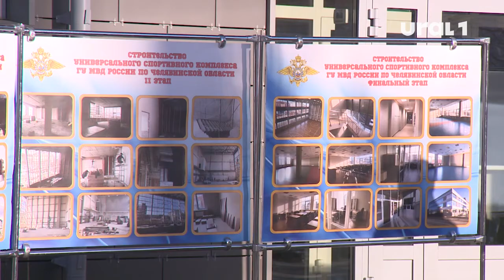В Челябинске открылся новый спорткомплекс для поддержания формы правоохранителей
В полную силу ФОК заработает после новогодних каникул